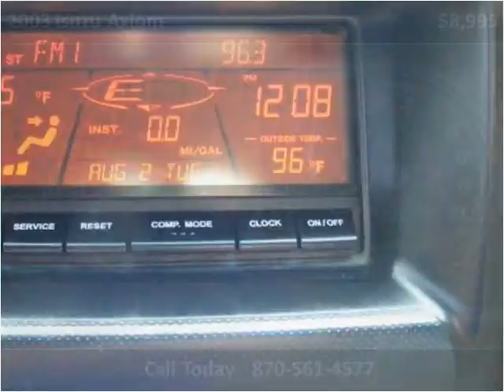2003 Isuzu Axiom Used Cars Manila AR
This 2003 Isuzu Axiom is available from Towell & Sons Auto Sales.